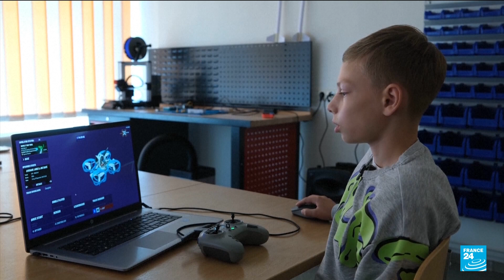Lithuania: children join drone school to build, programme and fly them • FRANCE 24 English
In Lithuania, near the border with Russia, several schools have launched extra-curricular drone courses for children in a new government initiative to prepare Lithuania's future generation for challenges posed by their Russian neighbour. Story by Liza Kaminov.